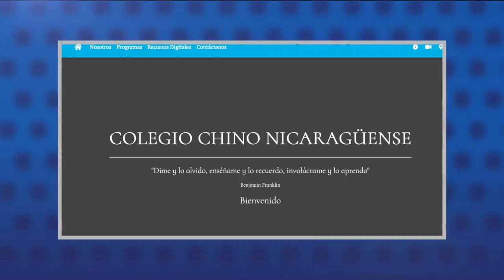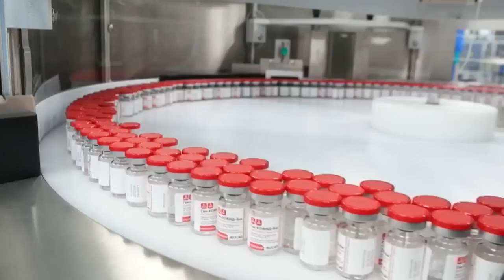Daniel Ortega elimina competencia política para mantenerse en el poder tras elecciones de noviembre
1.- Daniel Ortega elimina competencia política para mantenerse en el poder tras elecciones de noviembre.
2.- Ortega acusa  a embajador de Estados Unidos: “Anda vendiendo a sus candidatos”.
3.- Colegios privados retoman las clases presenciales bajo estrictos protocolos contra la covid-19.